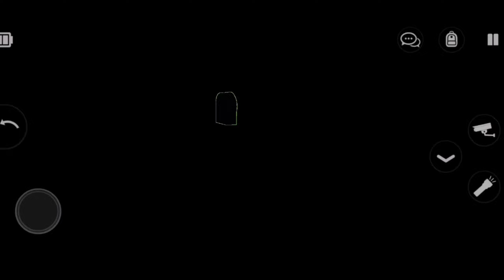Specimen Zero - Lift escape With Friends And Fun 😊 (multiplayer) (Hindi)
Game info : You wake up in an unknown place and the last thing you remember is being kidnapped. But something has happened in that strange place, something out of the ...

Specimen Zero - Bhai Ye banda Marta kiyu nahi😱 (multiplayer)